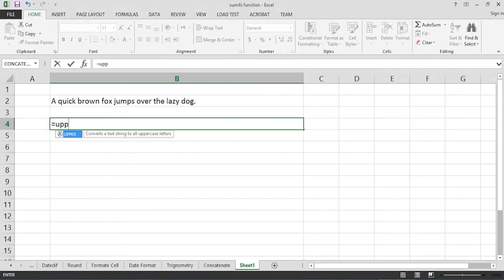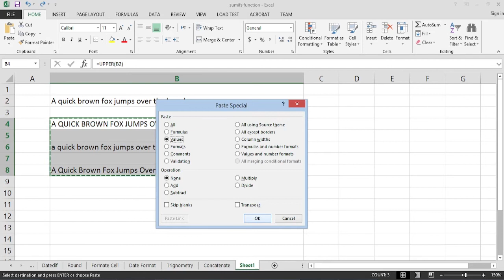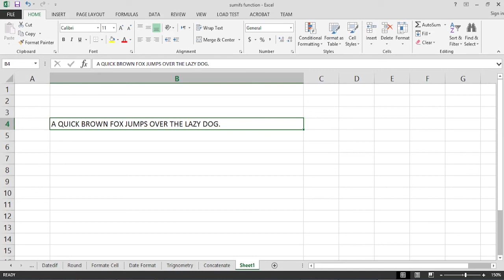Upper Lower Proper function in excel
This video gives an ideal of changing text case in MS Excel